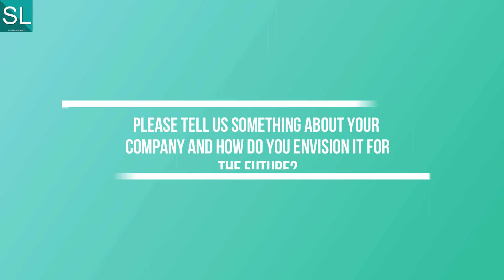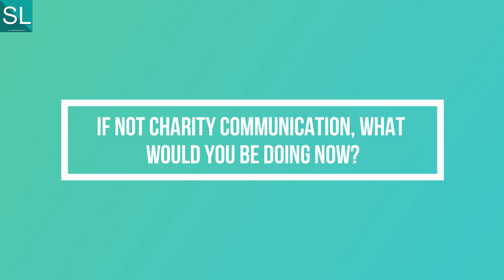Interview with Sowmya Iyer Founder and CEO of Clarity Communication | StartupLanes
Ms. Sowmya Iyer is the founder and CEO of Clarity Communication, a New Age PR & communication advisory firm aiming to provide customized PR services & help clients in brand building across multiple industries. In her entire experience, Sowmya saw a perennial gap on what was promised & what was being delivered to the clients. When she established Clarity PR, She tried to bridge this gap thus understanding the requirements of the clients vis-a-vis deliverables.

With more than 20 years of PR experience, Ms. Sowmya has contributed lucratively to her wide range of clientele in an environment that thrives on stiff competition. Her relentless pursuit of excellence in producing work has successfully resulted in maintaining long-term relationships with the clients.

She wants to be a beacon of hope to all the women out there who aspire big and are fearful to take the step into this big bad world of business. I believe in the last four years; I have taken steps in this direction.